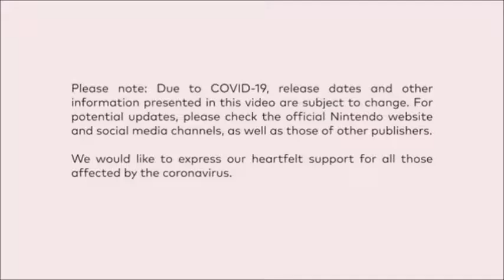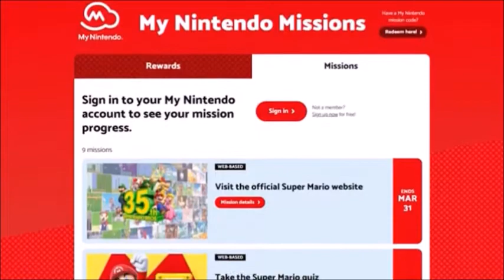5 GREAT & BAD THINGS ABOUT THE SUPER MARIO BROS 35th ANNIVERSARY!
5 Great and Bad thing about the super mario bros 35th anniversary direct yesterday.

what kind of things do you agree and disagree with?

i loved it all but this video is me showcasing some confusions i had with it overall NO HATE.